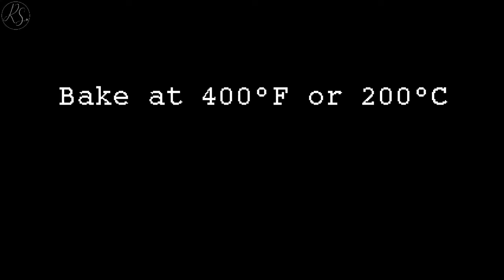🔴🟡🟢 No Yeast dough BBQ Chicken Pizza | Homemade Tomato Sauce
Ingredients:
2  cups Flour
1 1/2  tbsp Baking powder
1 tsp Salt
1 tbsp Oil
3/4 cup Water
Grated White Cheddar (or whatever easy melt cheese you have)
1 small Onion, sliced
1 small Sweet pepper, sliced
Pineapple pieces
BBQ Chicken

Directions:
1 - Preheat your oven to 400°F or 200°C.
2 - In a bowl, combine the flour, baking powder and salt
3 - Gradually add the water to the flour mixture, and knead the dough.
4 - Add the oil gradually and knead.
5 - Dough should be nice and soft
6 - Lightly flour a smooth surface for rolling the dough
7 - Form dough into a circle (this will help with the shape)
8 - Roll dough into a 12 inch circle
9 - Put pizza base on baking tray
10 - Cover pizza base with pizza sauce and BBQ sauce
11 - Add the cheese, then all other toppings
12 - Bake the pizza for 20 minutes - until cheese melts and dough is cooked to your liking